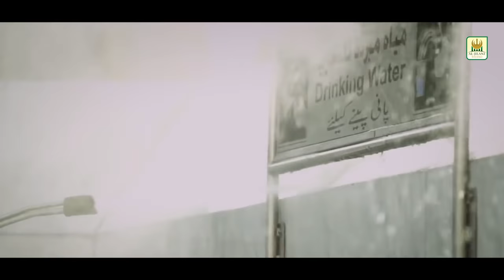Ya Rabbana Irhamalana "Tere Ghar Ke Phere Lagata Rahoo Main" Laiba Fatima New Hajj Kalam RR by AJS